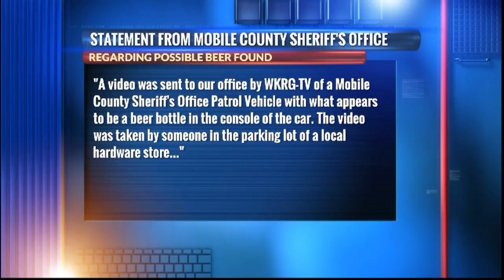VIDEO: Investigation underway after possible beer bottle spotted in patrol car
Beer bottle spotted in patrol car